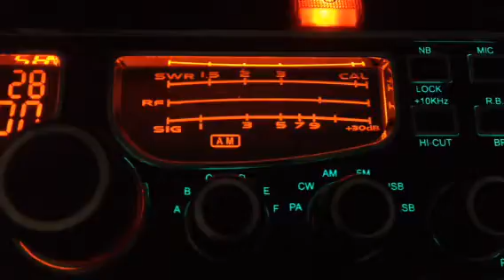One Zero One 101 Smokey Hills TN CB 28